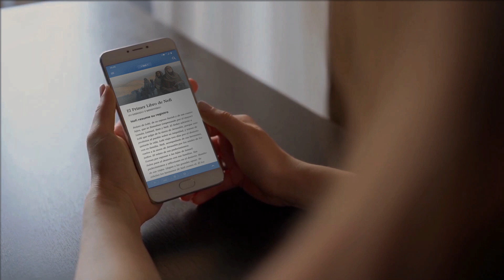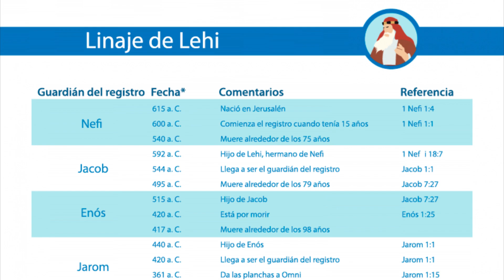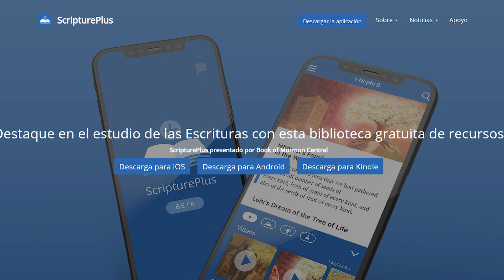📱 ¡Te presentamos ScripturePlus! 📱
ScripturePlus, la app que te hará sentir como un experto en las Escrituras.

También está disponible en Play Store y App Store.